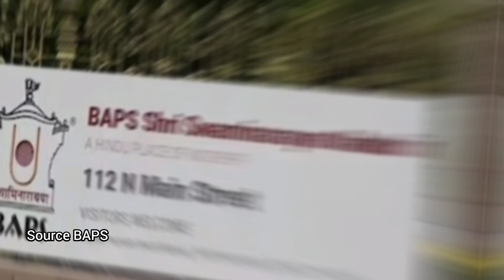FIRST HINDU STONE TEMPLE IN UNITED ARAB EMIRATES EXPLAINED IN TAMIL | BAPS TEMPLE